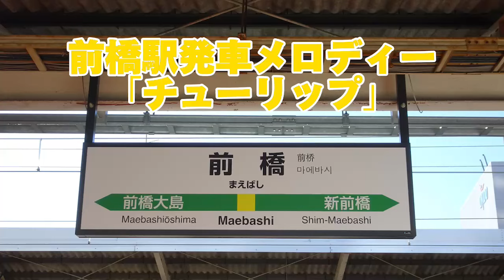【3番線2凸】前橋駅発車メロディー「チューリップA.B」（1番線・3番線収録）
余韻だらけよ
収録日:2024.1.5

▶︎両毛線他発車メロディー① :【2番線3凸】伊勢崎駅発車メロディー「ジュピターG」「通勤ステップ」（全番線収録）

▶︎両毛線他発車メロディー② :あしかがフラワーパーク駅発車メロディー「Fine Day!」